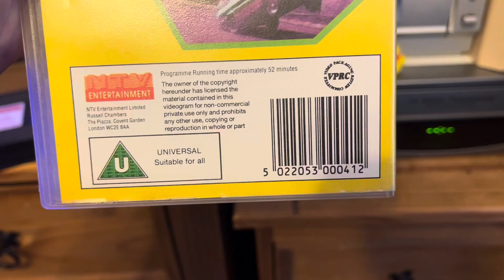Opening to Chris Tarrant’s Crazy World of Home Movies (1991)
Opening to the awesome VHS Chris Tarrant’s Crazy World of Home Movies from 1991!